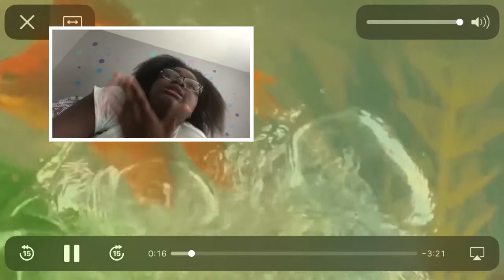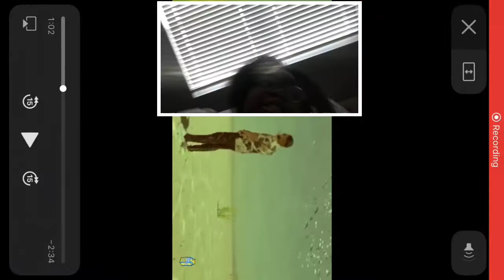Majesty_Miyya Reacts: To Lemonade (Don Toliver And Gunna And Nav)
This video is legit  I rated it a 7/10